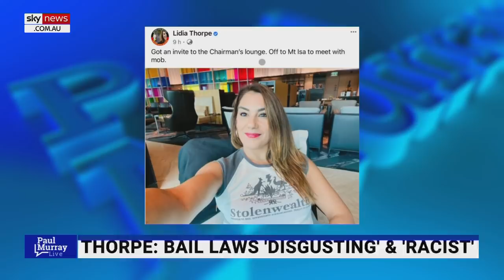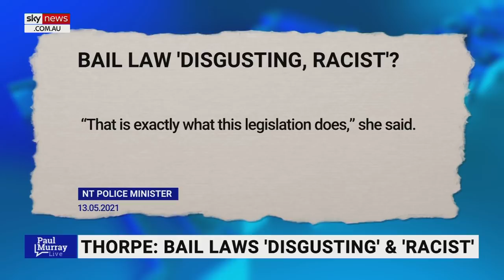Lidia Thorpe mistakes identity of NT attorney-general as a 'man' and 'white'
Sky News host Paul Murray says Victorian Greens Senator Lidia Thorpe saw an opportunity to "unload" on the NT government's changes to their bail laws - but mistook the identity of the NT attorney-general.

"Lidia Thorpe decided to see an opportunity here to point and scream - and she did so in the past couple of days unloading on the territory government,"Mr Murray said.

Mr Murray pointed to a video grab of Senator Thorpe criticising the NT government's changes to its bail laws for youth - where the senator appeared to mistake the NT attorney-general for being both a man and white.

"First things first, a woman is the attorney-general of the Northern Territory and she is not a white man," Mr Murray said.